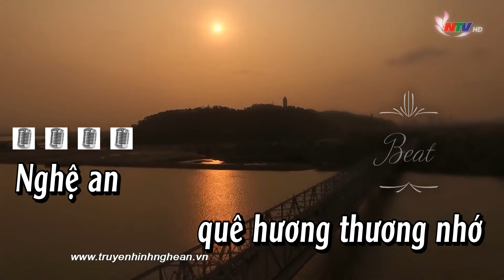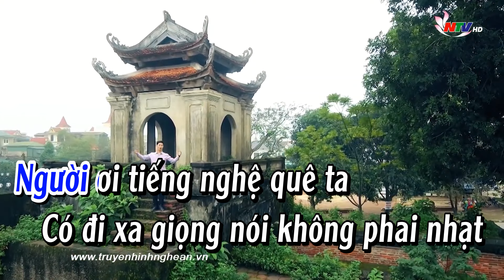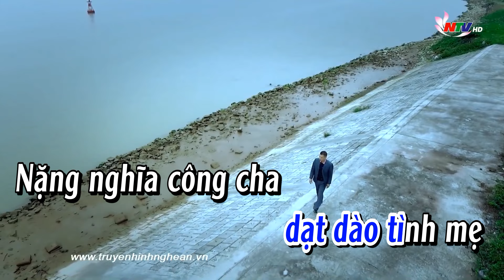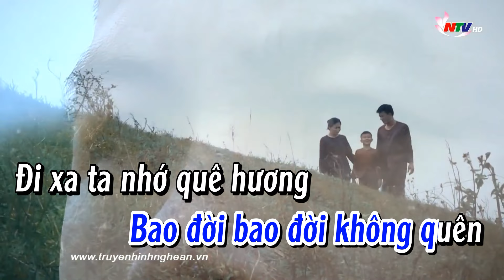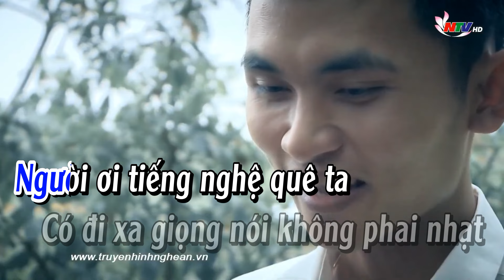Nghệ An quê hương thương nhớ. Karaoke.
Karaoke ( nguồn video  Đài Truyền hình Nghệ An NTV)